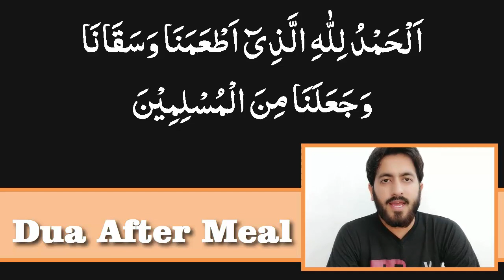Dua After Eating your Meal || Khane k Bad ki Dua || Masnoon Duain